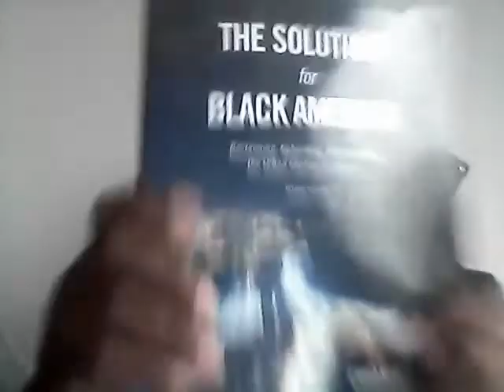Family Affair - Connecting The African Diaspora & Continental Africans, Omicron Variant and Chinese